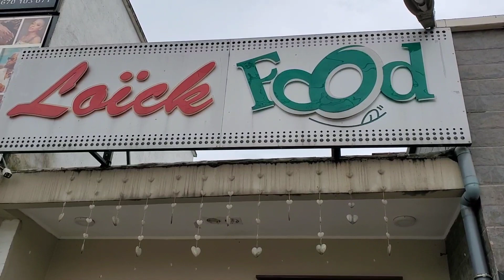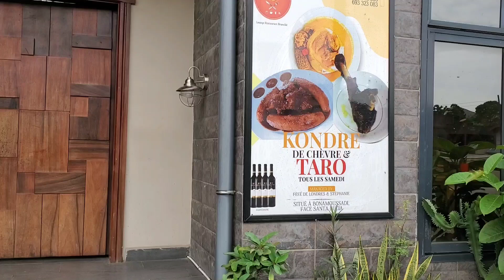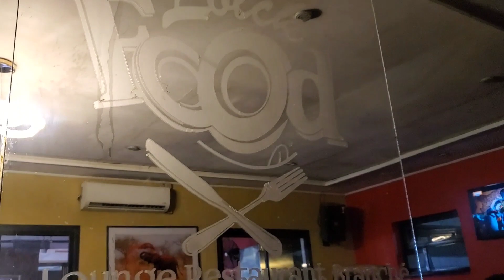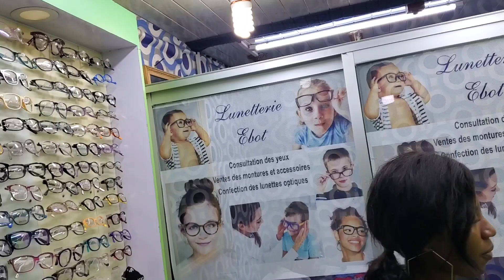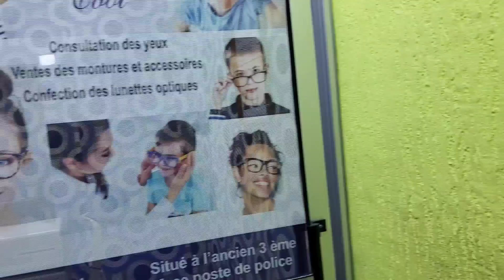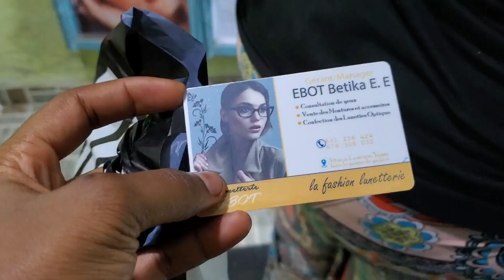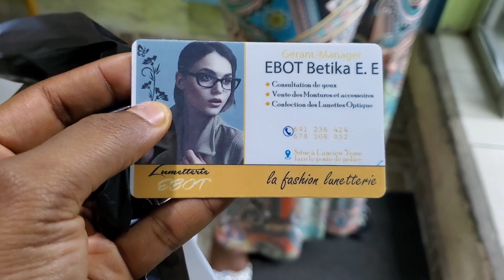Where To Eat And Do Your Lenses In Douala Cameroon || Elomo Carol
Hello beautiful people, how you all doing. Hope you all are fine by the help of God. Today's video, i bring you all along with us to do, and i finally get to do my glasses. Hope you enjoy watching it.

Thank You for all the support so far. I am more dan grateful. I do not take it for granted.

I pray we all walk in God's will and plan for our lives. Amen🙏

We can connect on my other social media pages.